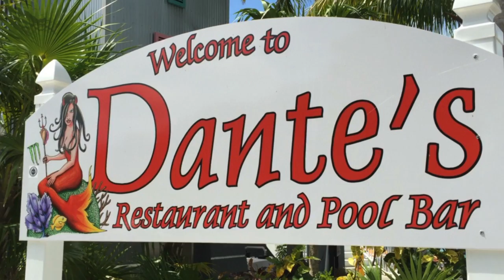Dante's Bar in the Key West Marina Makes Some Of The Wickedest Drinks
Great place to have a cool drink and listen to the roosters crow.